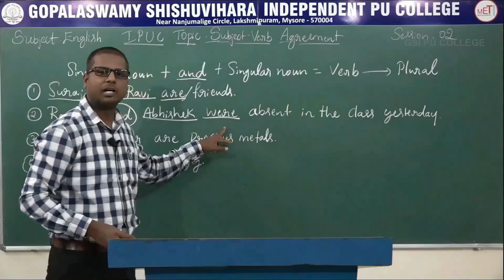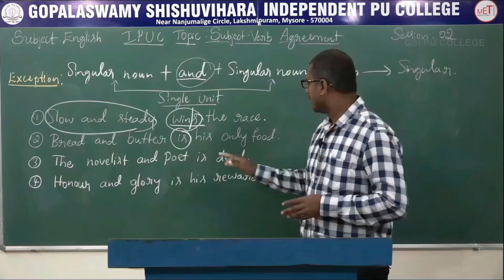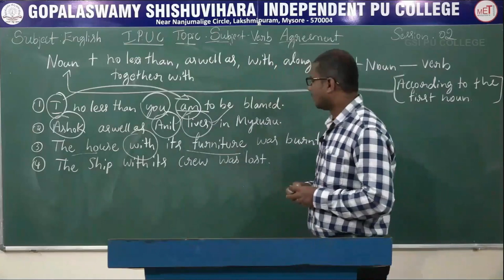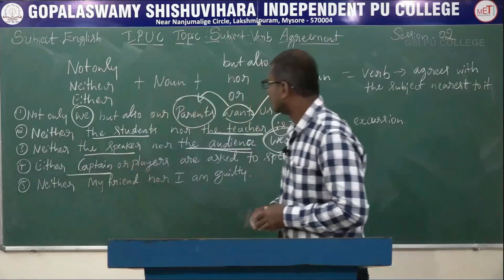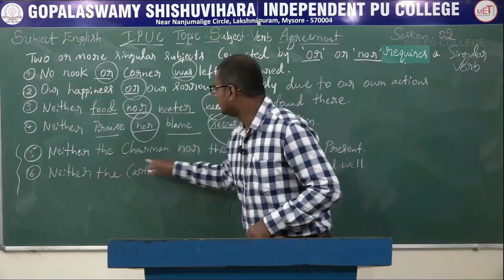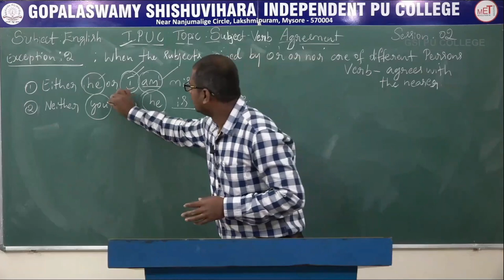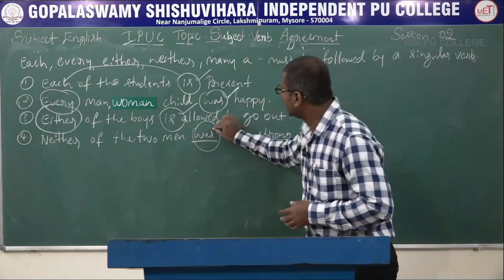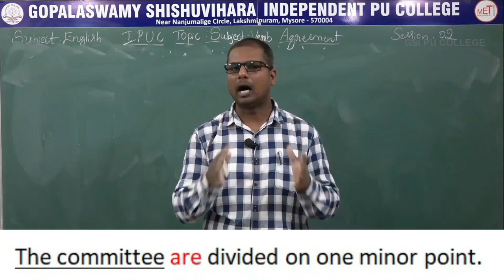ENGLISH | 1st PUC | SUBJECT - VERB AGREEMENT | S02